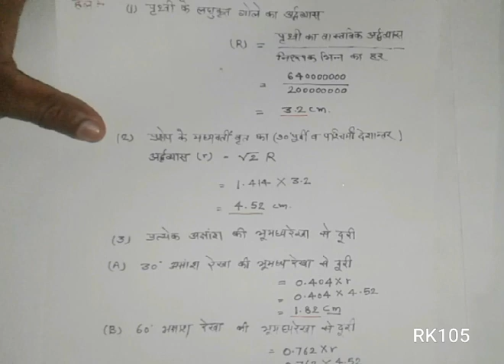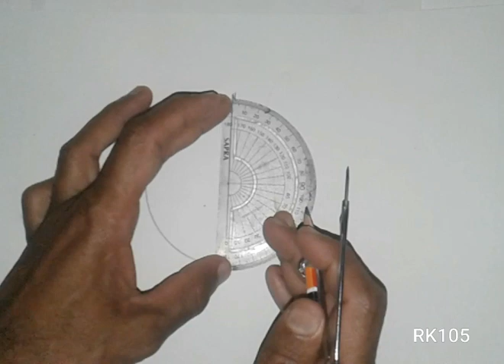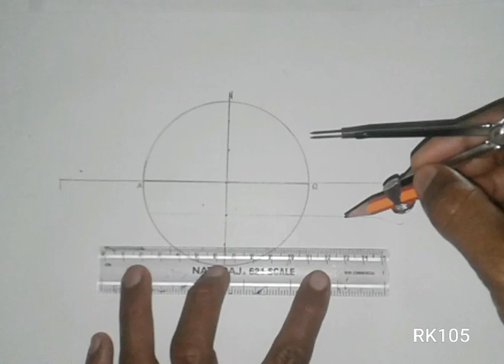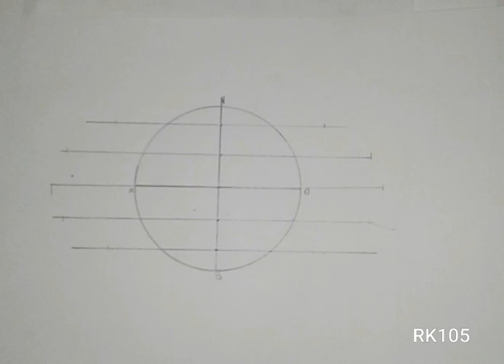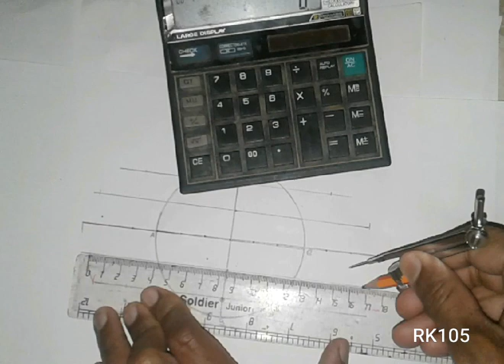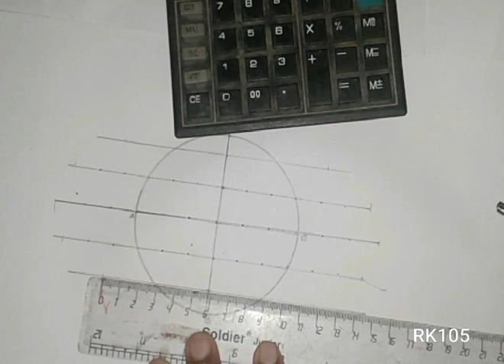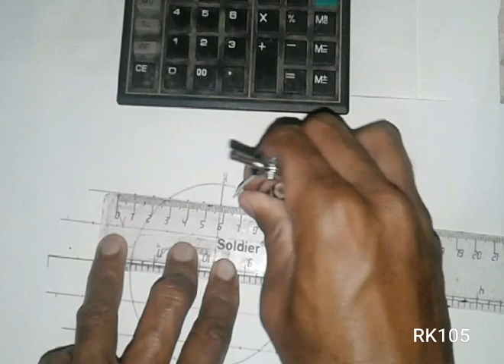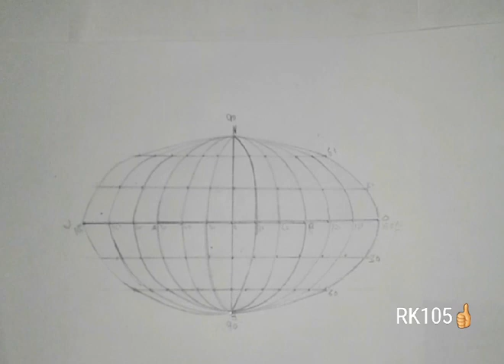Mollweide projection in practical geography by RK105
लिन्क पर जाकर प्रक्षेप का सामान्य परिचय जरूर पढे। B. A. Part 3rd अथवा बी. ए. तृतीय वर्ष